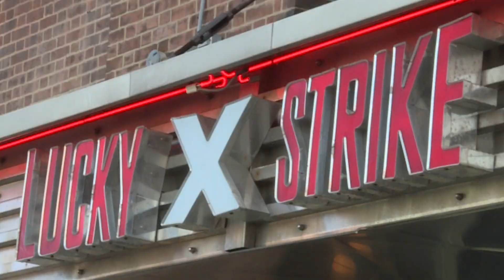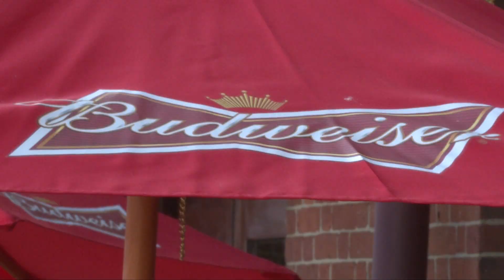Budweiser Fan Of The Game: Tek Trivia At Jillian's & Lucky Strike Lanes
NESN.com's Rachel Holt visited Jillian's & Lucky Strike Lanes near Fenway Park to see if Boston Red Sox fans know their Jason Varitek trivia. Join Budweiser at Jillian's & Lucky Strike Lanes before every Red Sox home game in June to see if you can become the Fan of the Game.